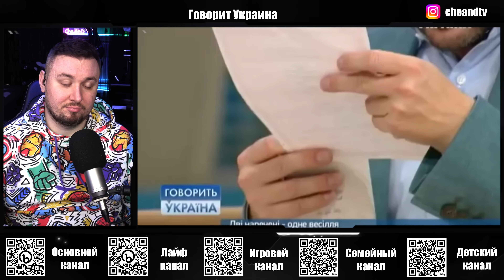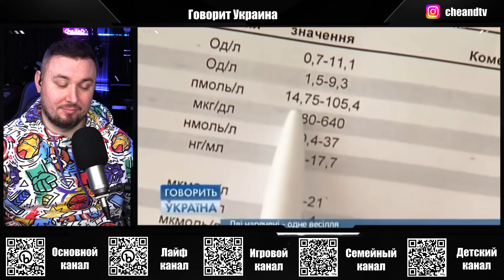Говорит Украина ► Две невесты - одна свадьба